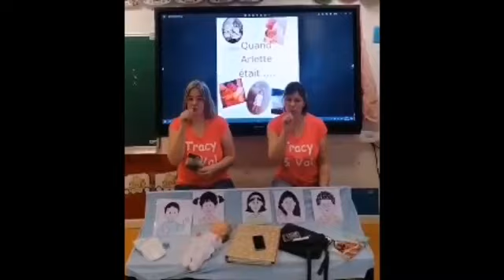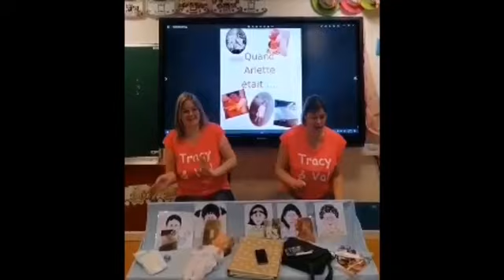Quand Arlette était .....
Chanson pour aborder la notion du temps qui passe
Découvrir l'ordre des différentes étapes de la vie
Musique "Quand fanny était un bébé"
Merci à Madame Arlette d'avoir collaboré à notre projet en pouvant exploiter ses photos